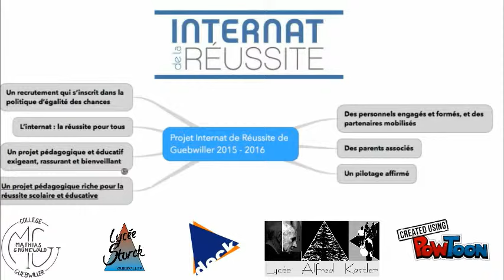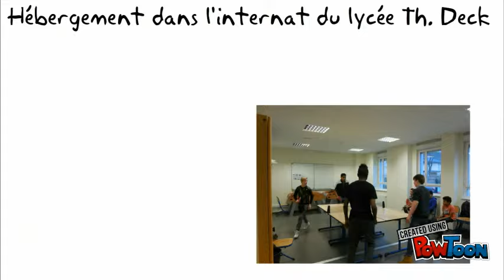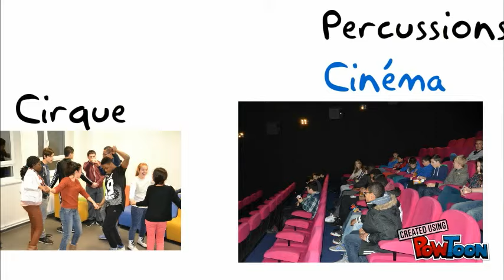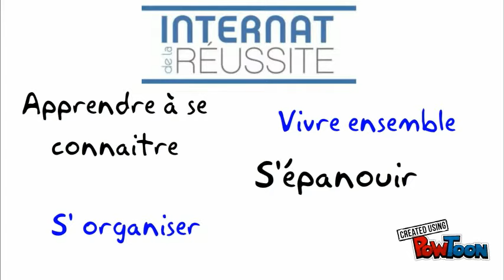Internat de Réussite de GUEBWILLER, Collège M. Grunewald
L'internat de réussite au collègeM. Grunewald-- Created using PowToon -- Free sign up -- Create animated videos and animated presentations for free.  PowToon is a free tool that allows you to develop cool animated clips and animated presentations for your website, office meeting, sales pitch, nonprofit fundraiser, product launch, video resume, or anything else you could use an animated explainer video. PowToon's animation templates help you create animated presentations and animated explainer videos from scratch.  Anyone can produce awesome animations quickly with PowToon, without the cost or hassle other professional animation services require.